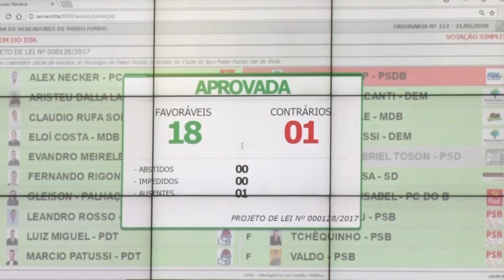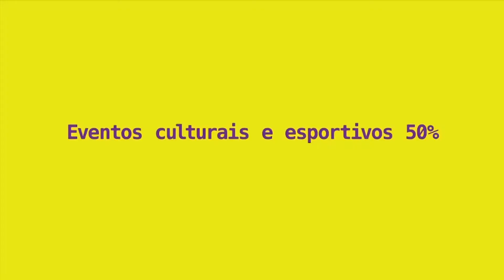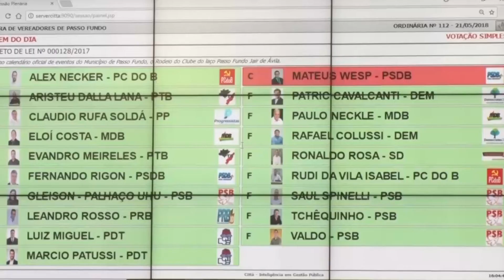ARQUIVO DE NOTÍCIAS - 2 e 3 de JUNHO 2018